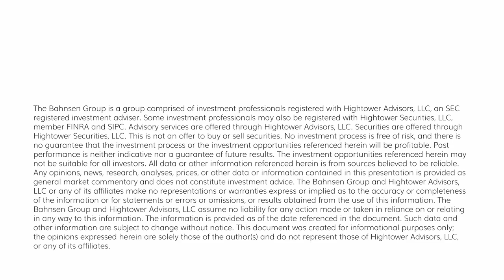The DC Today - Tuesday, April 11, 2023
Days like today tend to be pretty boring because stock and bond markets are limited in what they are likely to do a day ahead of a news announcement like tomorrow’s CPI reading.  The Fed Funds Futures have a 70% chance right now for a quarter-point rate hike next month, and we will see how markets respond to the CPI tomorrow.  In the meantime, I tried to make some stuff up today to keep you interested.  =)